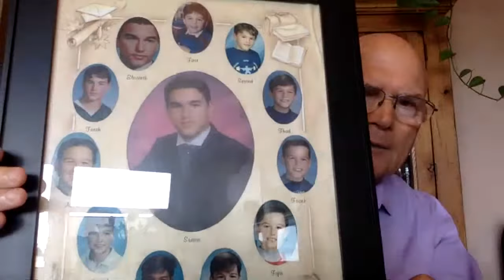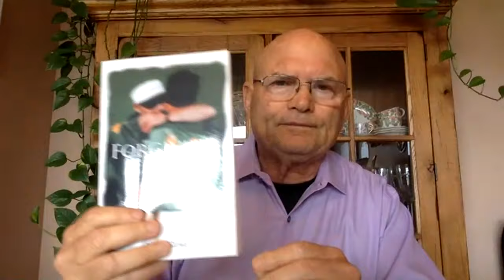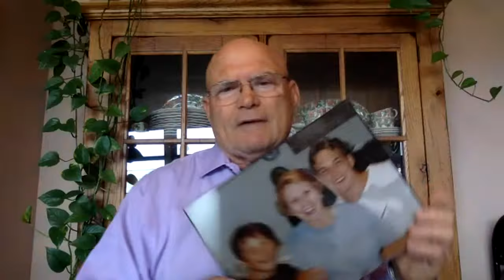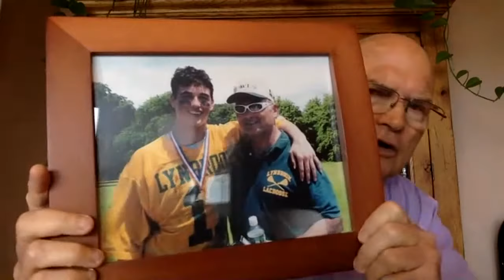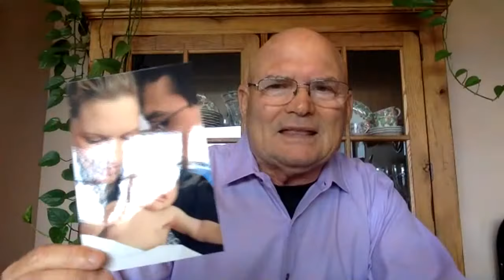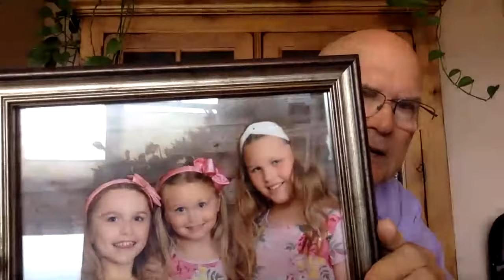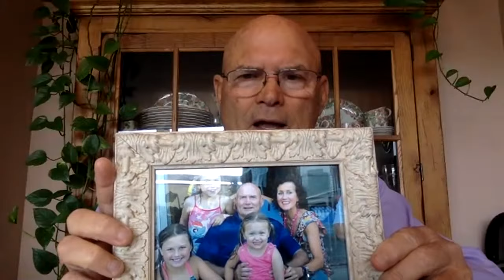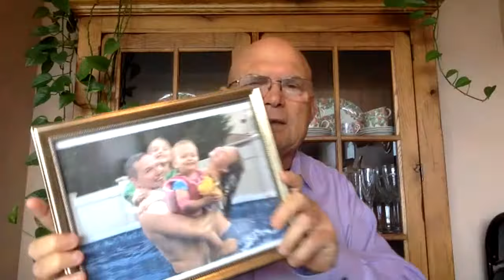Virtual Presentation for Great Neck North Middle School